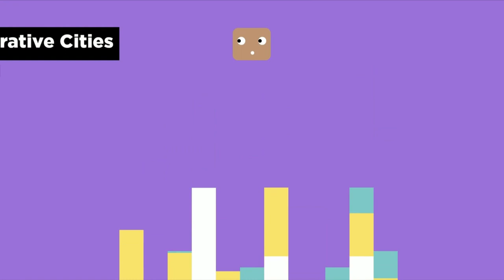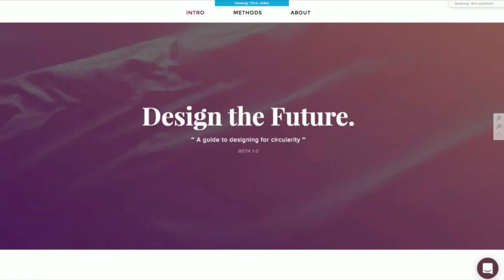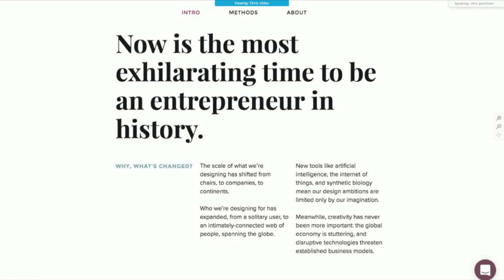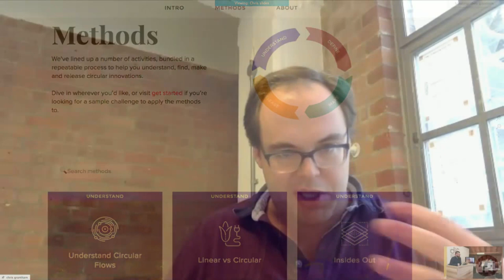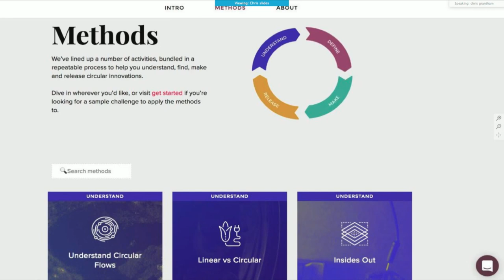How Designers Can Shape The Future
NOTE: Due to a power outage, this event was moved from November 8 to this date. Enjoy!
The take-make-dispose economic model isn't going to cut it for the future. Already a transition is underway to an economy characterised by circular flows of materials, energy, nutrients and information. Now is the most exhilarating time to be an designer and entrepreneur in history.
With the rising emergence of the Internet of Things, a preference for access over ownership, and the ubiquity of the mobile internet, some firms are beginning to adapt to a new way of doing business. Product and business designers need to move with the times to understand and capitalise on these economic and societal shifts. The next big thing in design is circular.
The international design agency IDEO has been working with the Ellen MacArthur Foundation to help create a go-to resource for designers of all flavours to get to grips with the circular economy, and to begin to implement changes to their product, service and business model designs.  This resource will be trialled late 2016 with selected design schools and corporates across the world, and then launched publicly in early 2017.
In this live studio event, we'll hear from two of the key contributors to the project: Chris Grantham of IDEO and Simon Widmer of Ellen MacArthur Foundation, as they explain to us to what's changing for designers the world over, and how they can get involved. This is a must-attend event for all the designers out there.